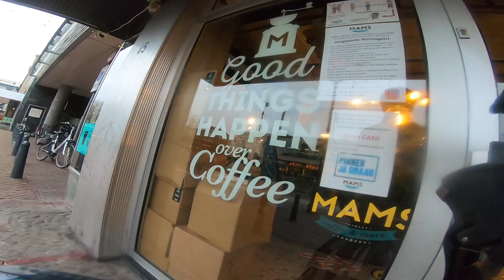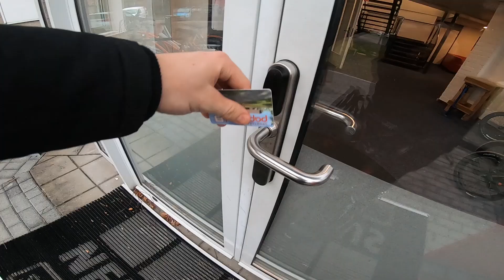A Week Of BMX Training | Papendal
↳ How my normal training routine looks like at Papendal.